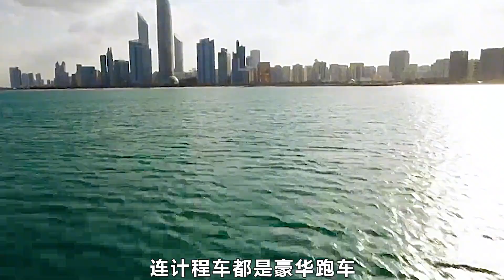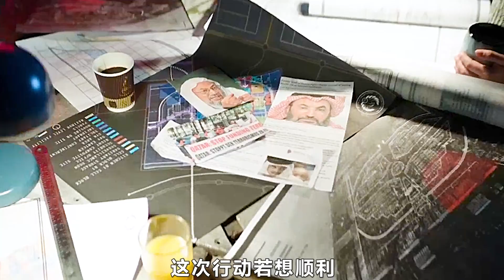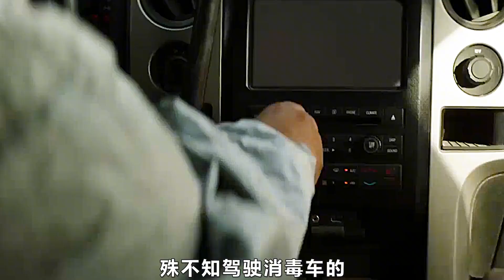一伙民间高手组成偷天侠盗团，利用高智商，偷走了监狱上亿黄金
✦这里是零黑眼侃片✦
一场电影，一段人生；同样的电影，不同的解读❤
国语好剧大赏，优选年度最好看最优质电视剧！❤
只有您支持的好剧，才是真正值得一看的良心好剧！❤
好剧推荐 电影解说 电影 影视剪辑 本频道致力于创作电影和纪录片，所有内容均为艺术创作。